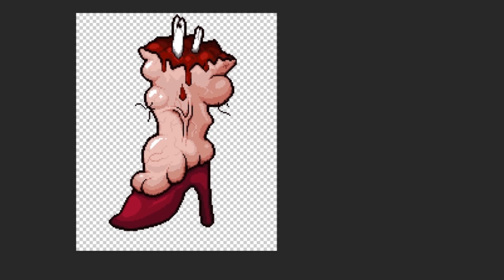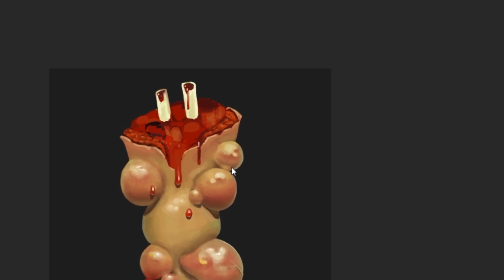The Binding of Isaac - Mom's leg Timelapse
This is the latest sprite in a mod I'm working on for the Binding of Isaac Afterbirth+: Trauma. This timelapse is made up of stitched-together videos of me streaming on twitch.

if you're a fan of my work and would like to contribute to its development, you can donate